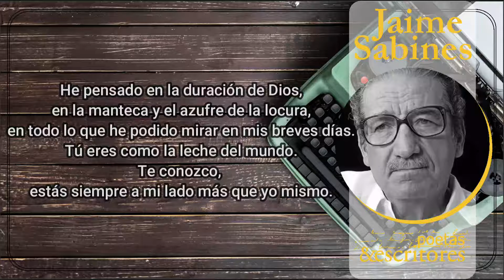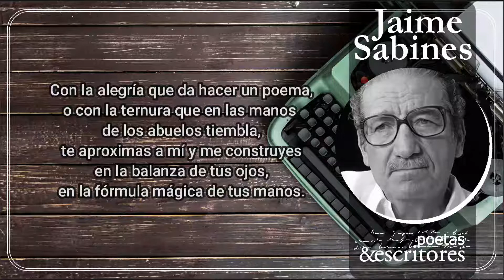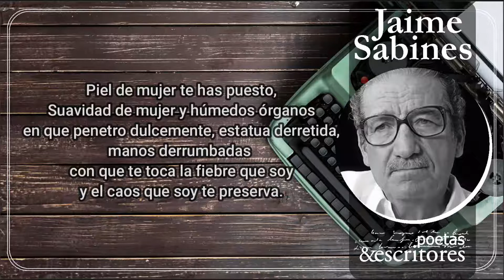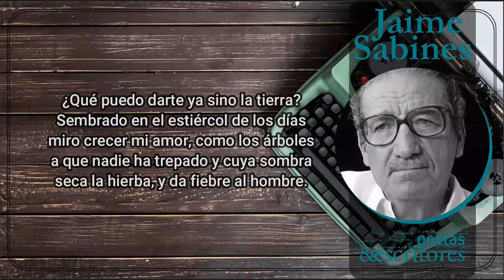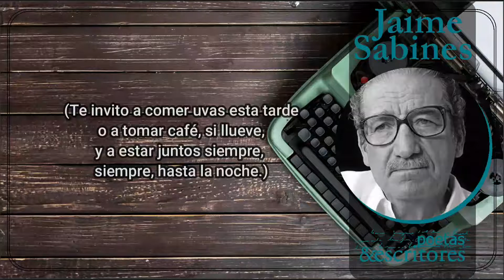Otra Carta - Jaime Sabines - Leído Por El Autor - Con Letra (Video Lyric)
Siempre estás a mi lado y yo te lo agradezco.
Cuando la cólera me muerde, o cuando estoy triste
—untado con el bálsamo para la tristeza como para morirme—
apareces distante, intocable, junto a mí.
Me miras como a un niño y se me olvida todo
y ya sólo te quiero alegre, dolorosamente.
He pensado en la duración de Dios,
en la manteca y el azufre de la locura,
en todo lo que he podido mirar en mis breves días.
Tú eres como la leche del mundo.
Te conozco, estás siempre a mi lado más que yo mismo.
¿Qué puedo darte sino el cielo?
Recuerdo que los poetas han llamado a la luna con mil nombres
—medalla, ojos de Dios, globo de plata,
moneda de miel, mujer, gota de aire—
pero la luna está en el cielo y sólo es luna,
inagotable, milagrosa como tú.
Yo quiero llorar a veces furiosamente
porque no sé qué, por algo,
porque no es posible poseerte, poseer nada,
dejar de estar solo.
Con la alegría que da hacer un poema,
o con la ternura que en las manos de los abuelos tiembla,
te aproximas a mí y me construyes
en la balanza de tus ojos,
en la fórmula mágica de tus manos.
Un médico me ha dicho que tengo el corazón de gota
-alargado como una gota- y yo lo creo
porque me siento como una gruta
en que perpetuamente cae, se regenera y cae
perpetuamente.

Bendita entre todas las mujeres
tú, que no estorbas,
tú que estás a la mano como el bastón del ciego,
como el carro del paralítico.
Virgen aún para el que te posee,
desconocida siempre para el que te sabe,
¿qué puedo darte sino el infierno?
Desde el oleaje de tu pecho
En que naufraga lentamente mi rostro,
te miro a ti, hacia abajo, hasta la punta de tus pies
en que principia el mundo.
Piel de mujer te has puesto,
Suavidad de mujer y húmedos órganos
en que penetro dulcemente, estatua derretida,
manos derrumbadas con que te toca la fiebre que soy
y el caos que soy te preserva.
Mi muerte flota sobre ambos
y tú me extraes de ella como el agua de un pozo,
agua para la sed de Dios que soy entonces,
agua para el incendio de Dios que alimento.

Cuando la hora vacía sobreviene
sabes pasar tus dedos como un ungüento,
posarlos en los ojos emplumados,
reír con la yema de tus dedos.
¿Qué puedo darte ya sino la tierra?
Sembrado en el estiércol de los días
miro crecer mi amor, como los árboles
a que nadie ha trepado y cuya sombra
seca la hierba, y da fiebre al hombre.

Imperfecta, mortal, hija de hombres,
verdadera,
te usurpo, ya lo sé diariamente,
y tu piedad me usa a todas horas
y me quieres a mí, y yo soy entonces,
como un hijo nuestro largamente deseado.

Quisiera hablar de ti a todas horas
en un congreso de sordos,
enseñar tu retrato a todos los ciegos que encuentre.
Quiero darte a nadie
para que vuelvas a mí sin haberte ido.

En los parques, en que hay pájaros y un sol en hojas por el suelo,
donde se quiere dulcemente a las solteronas que miran a los niños,
te deseo, te sueño.
¡Qué nostalgia de ti cuando no estás ausente!
(Te invito a comer uvas esta tarde
o a tomar café, si llueve,
y a estar juntos siempre, siempre, hasta la noche).